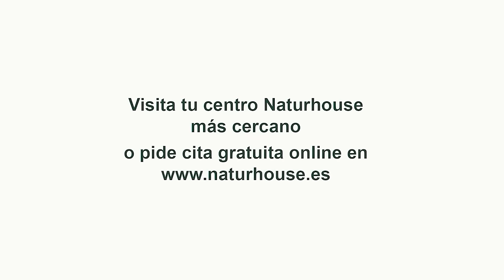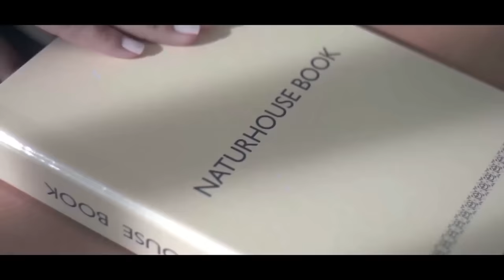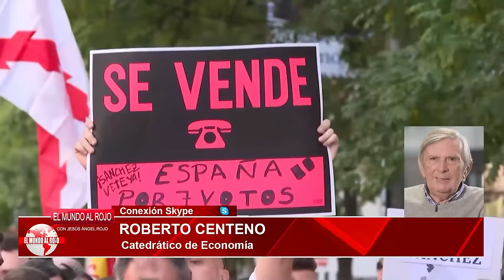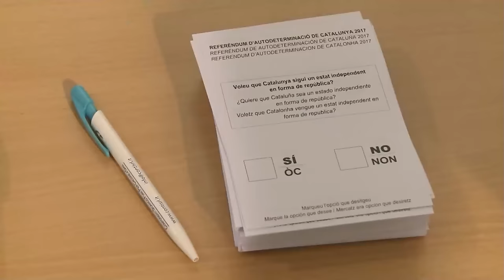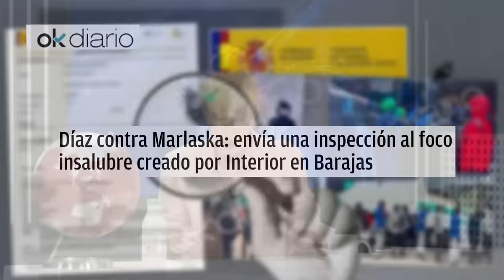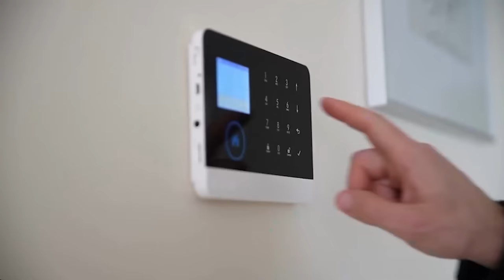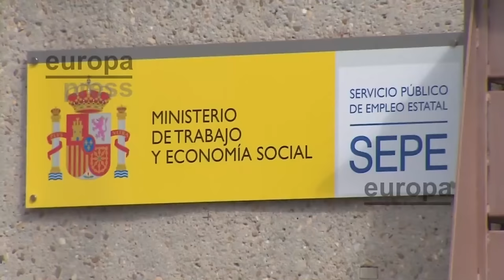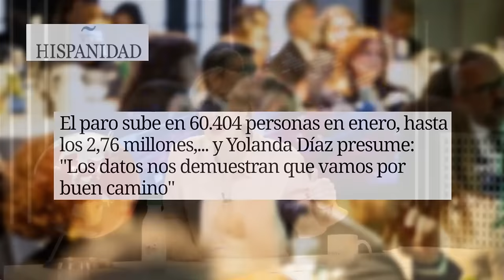🔴ENVIVO/MUNDO ROJO:La treta de Sánchez: aprobar la amnistía y luego cambiar el delito de terrorismo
🔴ENVIVO/MUNDO ROJO:La treta de Sánchez: aprobar la amnistía y luego cambiar el delito de terrorismo.La propuesta de amnistía y modificación del delito de terrorismo del gobierno de Sánchez genera conflictos y críticas en el Congreso de España, incluyendo la situación judicial, la crisis de inmigración ilegal y la dependencia de la Unión Europea en la importación de alimentos

0:01: 🔴 El gobierno propone amnistía y modificación del delito de terrorismo, generando rechazo en juns. Posible teatro político para tensar la cuerda.
11:29: 🔴 El gobierno de Sánchez intenta aprobar la amnistía y cambiar el delito de terrorismo, generando conflictos y críticas en el Congreso.
20:21: 🔴 Discusión sobre la aprobación y rechazo de la ley de amnistía en el Congreso de España.
29:19: 🔴 El gobierno de Sánchez pretende aprobar una amnistía y cambiar el delito de terrorismo. Se discute la ley de amnistía, la sequía en Cataluña, la presidenta del Congreso y la ley del CS.
45:58: 🔴 La fiscalía ataca a García Castellón por pedir al supremo imputar a Puch Demon sin investigar lo suficiente, mientras la fiscalía general del estado es cuestionada por prevaricación y pacto con bandas criminales.
50:27: 🔴 Análisis detallado de la treta de Sánchez para cambiar el delito de terrorismo después de aprobar la amnistía. Destacan la ley del C, la fuga de investigados del tsunami por terrorismo, y la situación en Cataluña.
1:00:04: 🔴 Análisis crítico sobre la propuesta de amnistía de Pedro Sánchez y la situación judicial en España.
1:07:52: 🗳️ Análisis de la situación política en Galicia, incluyendo la influencia de otros países en las elecciones. Se espera que el partido popular gane, pero se advierte sobre la importancia de no confiarse.
1:16:52: 🗣️ Discusión sobre la situación política en Galicia, críticas a la gestión migratoria, y conflictos entre la Cruz Roja y el Ministerio del Interior.
1:25:59: 📰 España enfrenta una crisis de inmigración ilegal, con la inacción de ONGs y Marruecos incumpliendo acuerdos. El gobierno español busca nacionalizar inmigrantes para obtener votos. La inmigración ilegal ha aumentado significativamente, poniendo en riesgo la capacidad del país para manejar la situación.
1:37:40: 📰 Resumen de la situación laboral en España, la crisis de desempleo, la movilización de agricultores y transportistas, y la falta de suficiencia alimentaria.
1:45:36: 🌍 Discusión sobre la dependencia de la Unión Europea de la importación de alimentos, la influencia de Marruecos en la política agraria y la crítica a la celebración de asesinos.
1:55:09: 🔴 Debate sobre la amnistía y el terrorismo en España, incluyendo la presencia de asesinos y la falta de libertad en las provincias vascongadas.